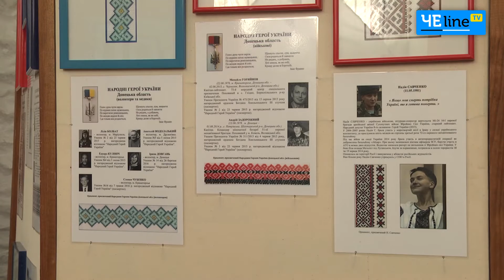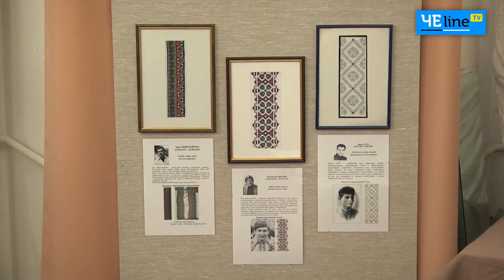В Чернигове открылась уникальная выстовка вышивки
В Черниговский коллегиум приехала мастерица из Донецка Людмила Огнева с выставкой «Вышивки выдающихся людей», организованной к 25-летию Независимости Украины